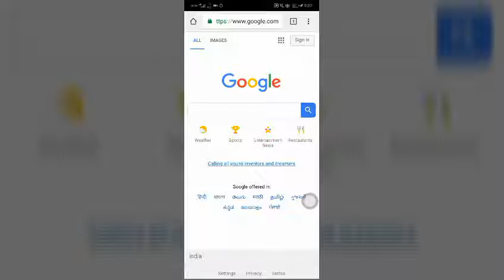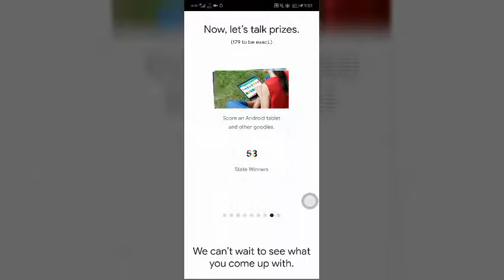Google science fair || quick tour of google science fair website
hey guyz this is a program oranized by google wanna join search for google fair on google for more ..